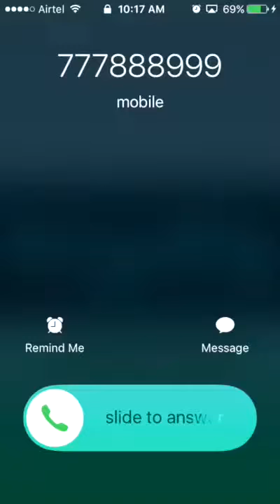Mobile burst video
Arka
provo
das